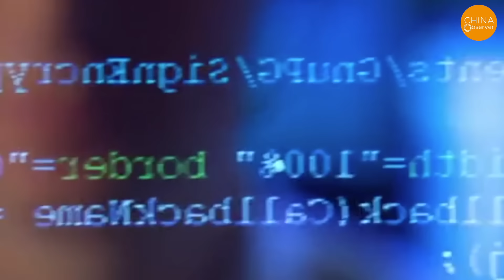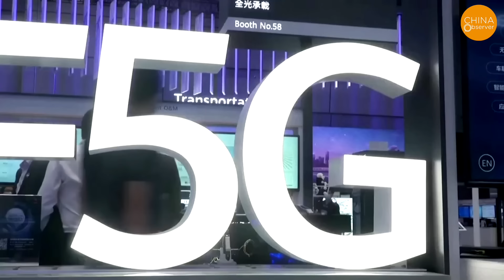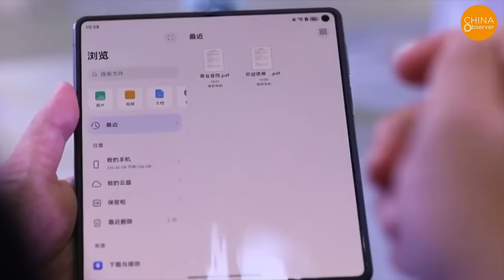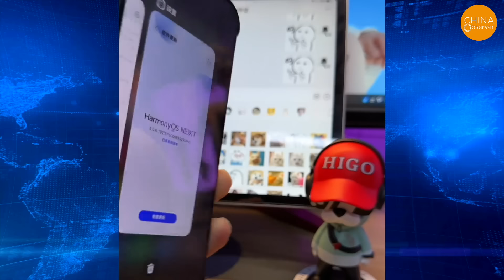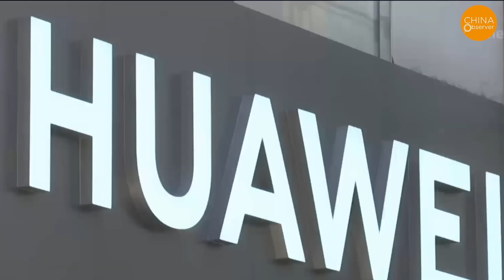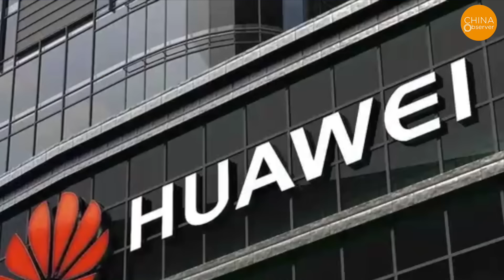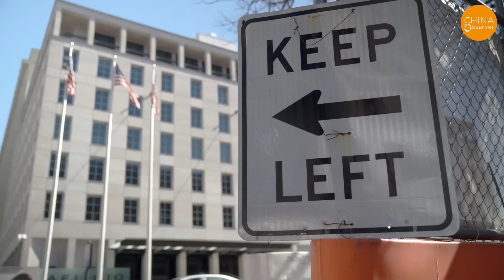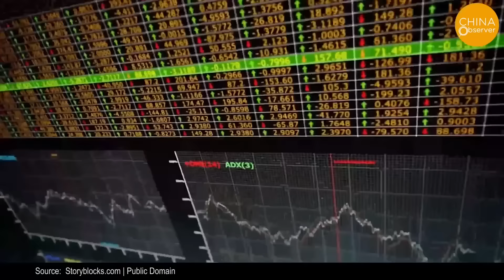Huawei Caught Stealing Chips Again; Ren Zhengfei Acts Pro-U.S., Pleading for Mercy. Will XI Approve?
In this scene, we see Huawei's former "boss" Ren Zhengfei, whose recent remarks online seem strangely pro-American. But his comments also hint at something more: Is he subtly criticizing Xi Jinping while praising the US?

China's internet censorship has become so extreme that any terms remotely related to or hinting at Xi Jinping are now blocked. When Ren uses phrases like "youthful energy," "newborn calf," and "self-criticism," they seem to indirectly mock Xi for being inexperienced, overconfident, and lacking self-reflection. Where does he get the nerve? Even Jack Ma from Alibaba, who wasn't as direct in his criticism, faced severe backlash for merely speaking out against the government, nearly having his assets seized. So, isn’t Ren openly contradicting Xi's usual anti-American stance? Doesn’t he fear Xi might target him?